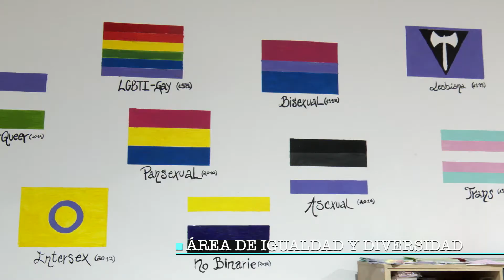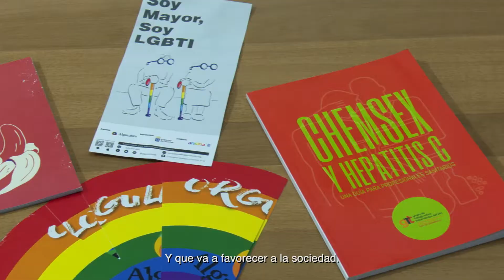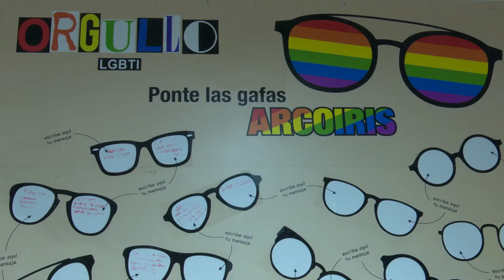CAMPAÑA SI AL VOLUNTARIADO - Área de Igualdad y Diversidad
En este vídeo-reportaje, que se enmarca dentro de la campaña SíAlVoluntariado, conoceremos la experiencia de personas voluntarias que realizan labores en el área de Igualdad y Diversidad.